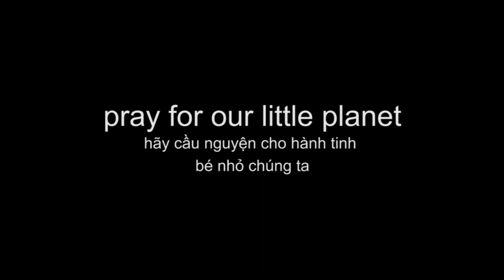Ngàn hoa nở khắp Làng Mai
"ĐẤT MẸ LÀ VỊ BỒ TÁT XINH ĐẸP NHẤT.
ĐẤT MẸ LÀ VỊ BỒ TÁT CỦA SÁNG TẠO VÀ BAO DUNG."
Mỗi khi  mùa xuân về hàng ngàn loại hoa khác nhau thay nhau nở rộ khắp Làng Mai. Video này ghi lại những đẹp đẽ nhiệm mầu đó của Đất Mẹ. Sự sống vẫn còn là một bí mật lớn của nhân loại. Hạnh phúc cũng là một bí mật. Giây phút này chỉ nguyện cầu bình an cho muôn loài trên hành tinh bé nhỏ này.
"Mỗi độ Xuân về mang áo mới
Hoa hồng liễu lục thật xinh tươi
Hạ đến ngàn cây phô sắc thắm
Hạt lành, trái ngọt khắp nơi nơi
Rừng Thu rực rỡ bày muôn sắc
Đông sang hoa tuyết ngập lưng trời"
(Bài kinh ca tụng Đất Mẹ _ Thiền sư Thích Nhất Hạnh)